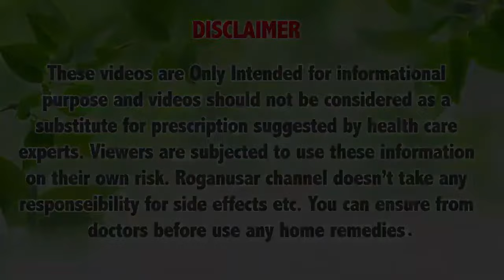रात में सोने से पहले 2 मिनट, तेल को बस ऐसे लगालो कमर के नीचे होगी मोटी चोटी | aloevera Hair Growth,